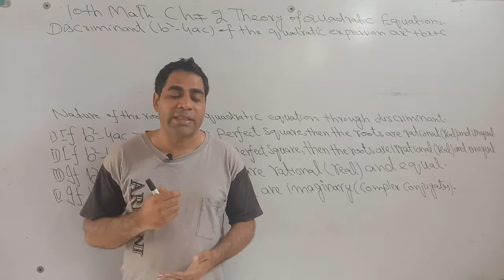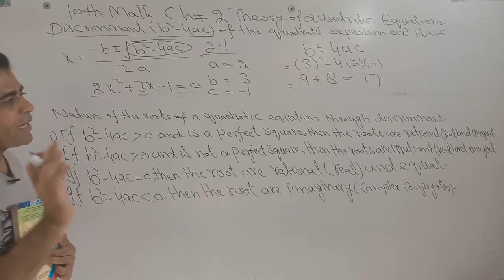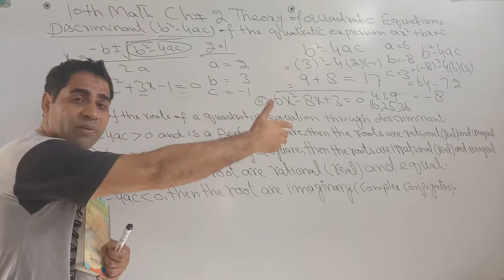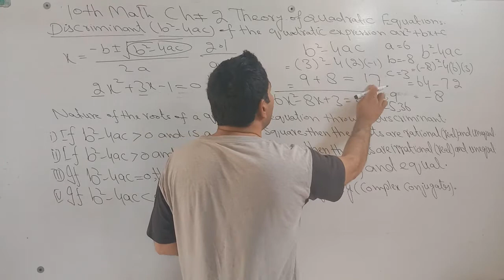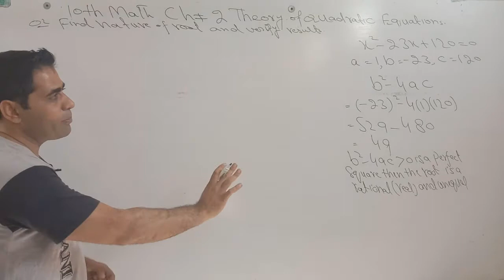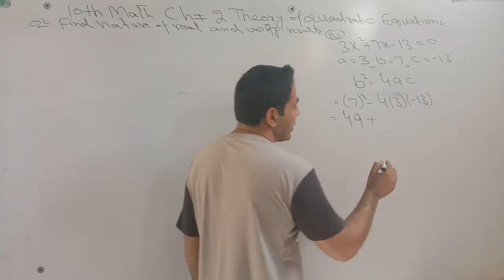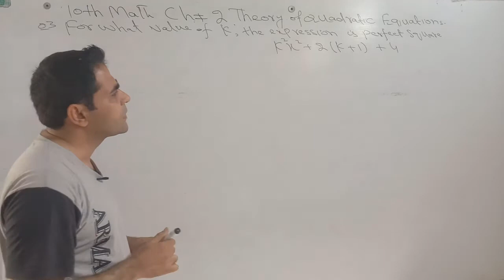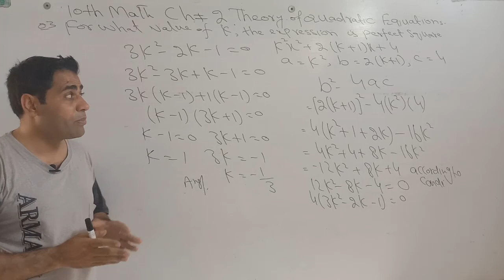10th Class Math, Chapter No. 2| Exercise No 2.1 Nature of Roots solved by Abbas raza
10th Class Math, Chapter No. 2| Exercise No 2.1 Nature of Roots solved by Abbas raza
Punjab text book board/Sindh text book board/KPK text book board 10th Class book 2 lecture is conducted in Urdu/hindi/English. This lecture for 10th class Mathematics Chapter 1 is created for all students who want to prepare this topic in detail.Abbas RAZA Foundation